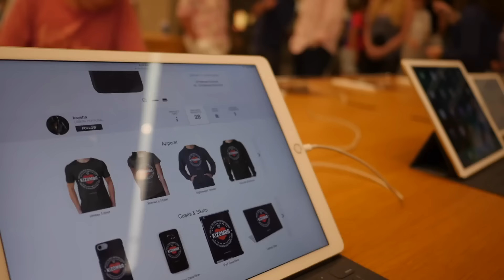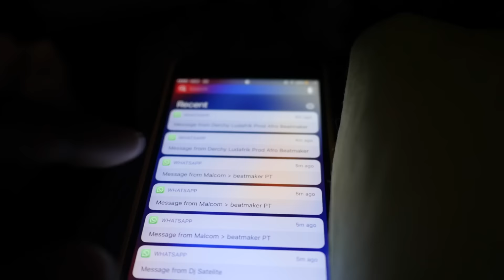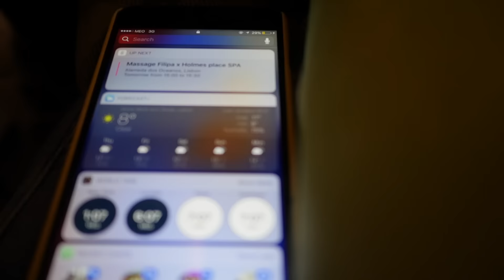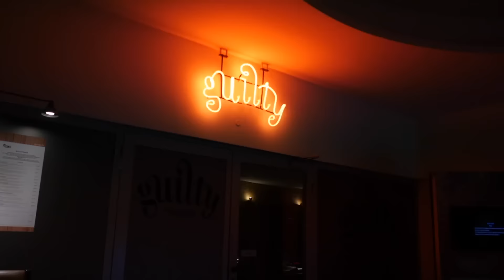Auntie will teach her russian | vlog #670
Last day in Miami, having a huge meal with my friend Polina who will teach russian to the little princess when she comes...
The next day, it was time to go back home to Lisbon and be reunited with my two princesses...
Celebrated the birthday of my Hungarian friend Nikolett with her pretty friends...

xoxo